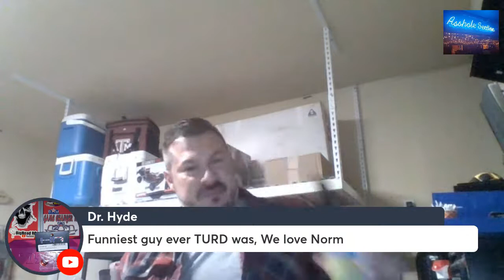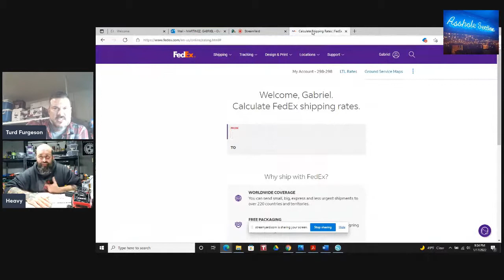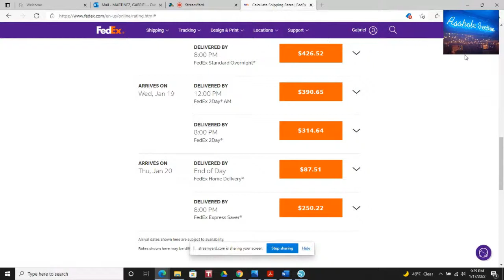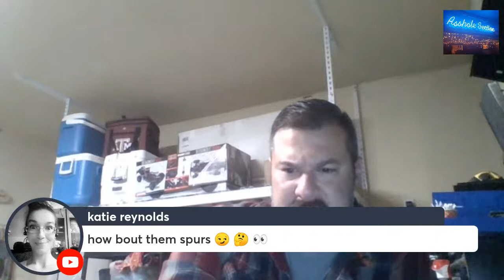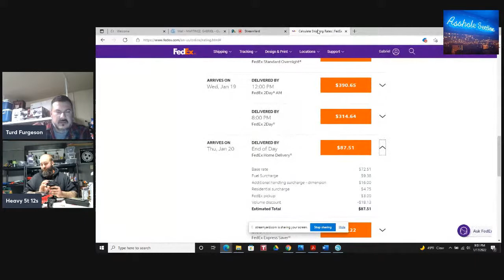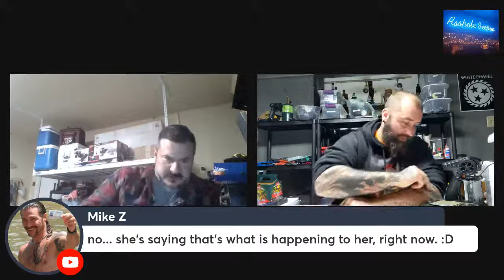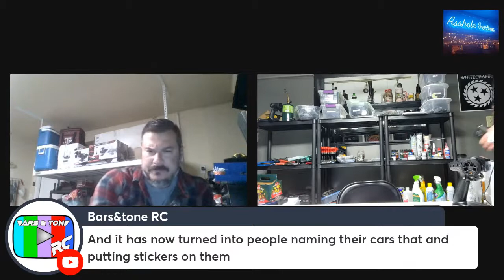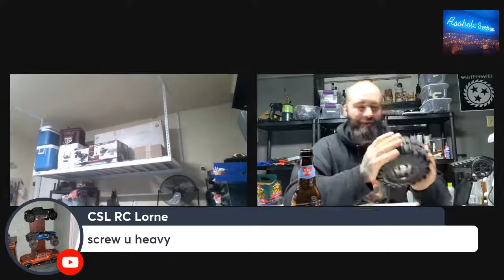Mildly Offensive Monday Night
Join us as we'll be touching on the most provocative subjects in the world today.  Subjects like Arrma breaking hearts like a young StrippedGears, push up bras, manscaping, beer, and regrettable life choices.